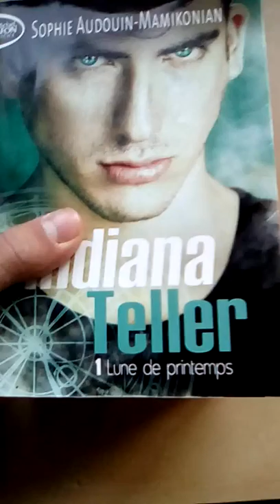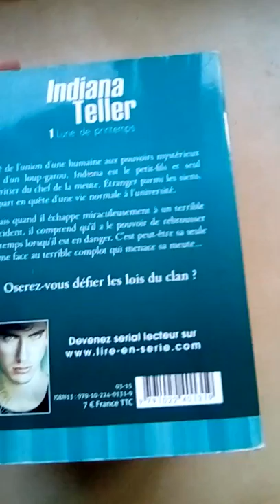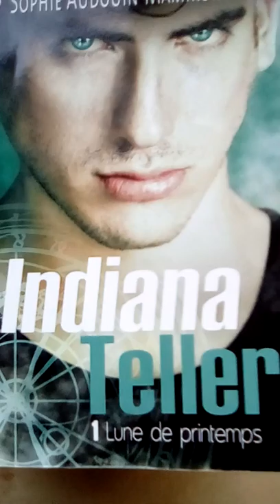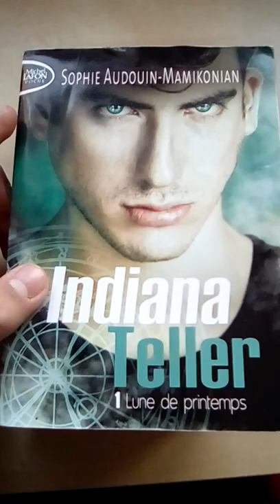Présentation d'Indiana Teller